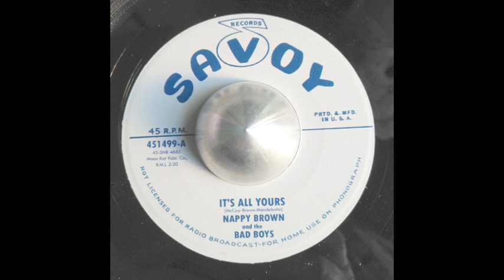NAPPY BROWN - It's All Yours / Because I Love You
Brand new reproduction of lost gems from Nappy Brown acetate recordings from the 50s.

Enjoy it in 45 for the first time!!
Ask your record dealer.